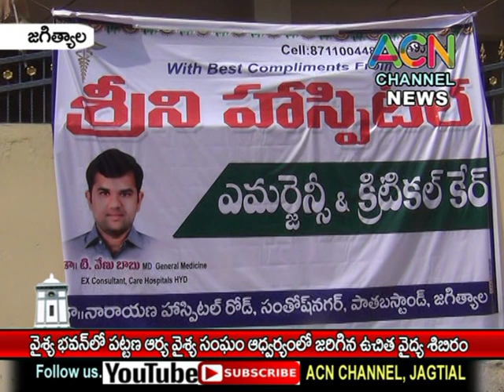జగిత్యాల : వైశ్య భవన్ లో పట్టణ ఆర్య వైశ్య సంఘం ఆధ్వర్యంలో జరిగిన ఉచిత వైద్య శిబిరం